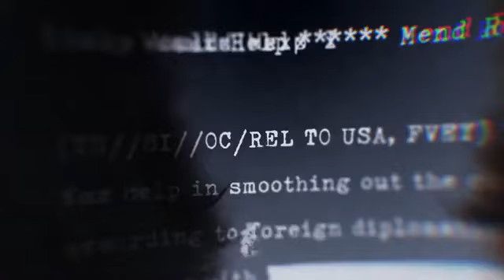WATCH : UFO Revolution 2023